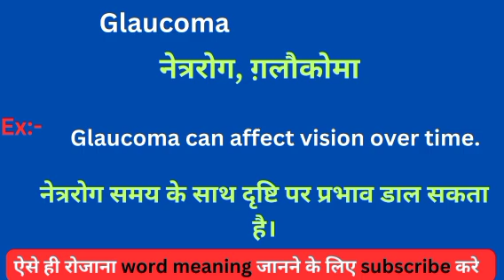Glaucoma meaning in hindi || Glaucoma ka matlab kya hota hai || word meaning daily use word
Glaucoma meaning in hindi
Learning English
Hindi to English
Word meaning